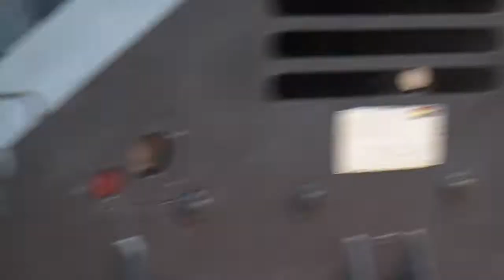Eureka Eng. Structures roof truss installation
Installation of roof truss for Bible Bride Fellowship Church at Tarkoradi in the western region of Ghana. By: Eureka Engineering Structures